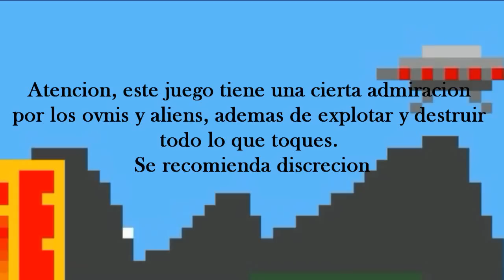McPixel | Ovnis en Todos Lados! | Juego Random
Derrepente subire juegos random que quiera jugar, no tienen que ver casi nada con lo que subo normalmente, osea minecraft y call of duty, pero es para cambiar un poco :P